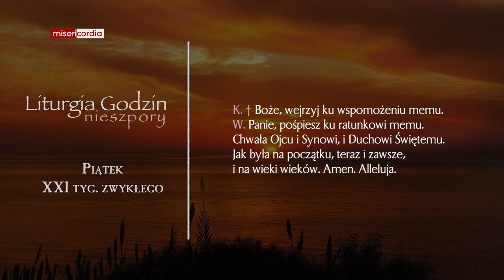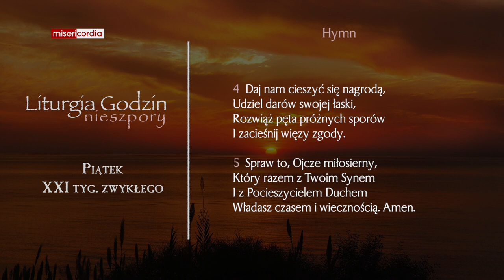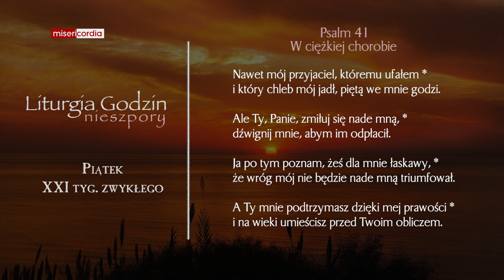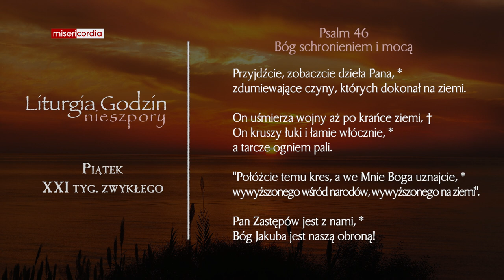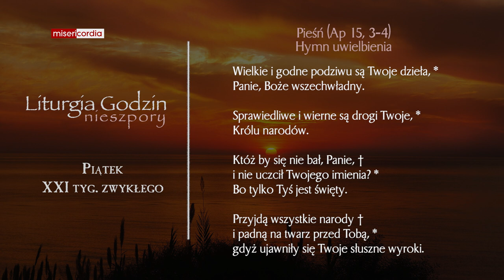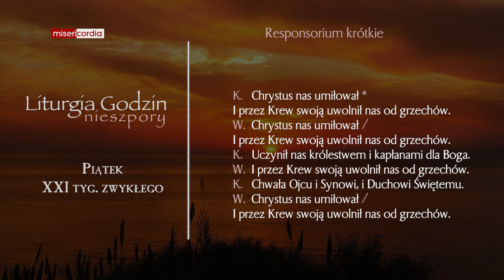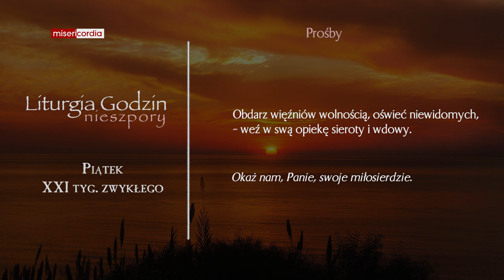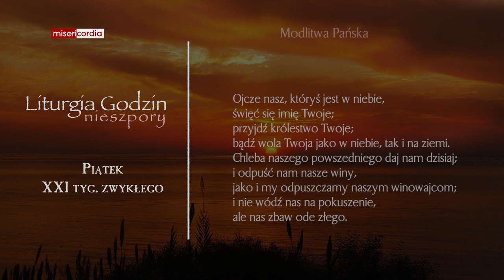Liturgia Godzin | Nieszpory | Piątek, XXI tyg. zwykłego